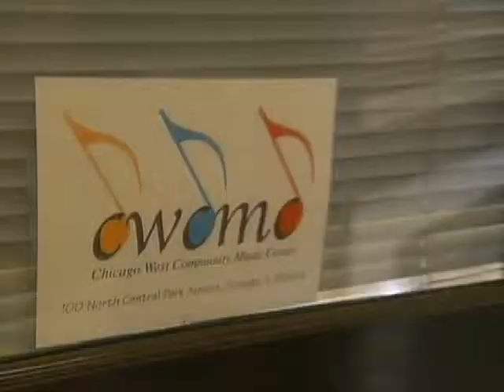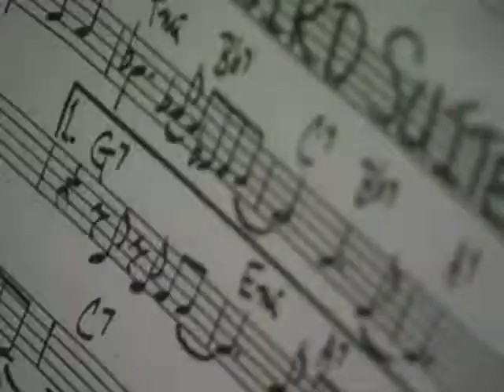CWCMC on NextTV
Chicago West Community Music Center (CWCMC) was featured on the Chicago Urban League's  Emmy award winning "NextTv" program, Sunday, May 9, 2010.  Episode 204 explored the west side's hidden jewel - CWCMC. Correspondent Dwayne Bryant conducted in-depth interviews with CWCMC founder, instructors and students.